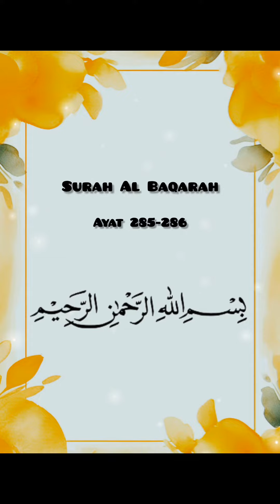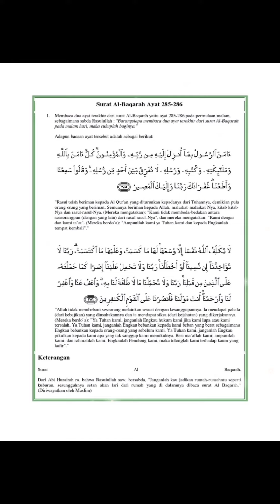Surah Al Baqarah Ayat 285-286 - Dua ayat akhir#islam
Siapa yang membaca dua ayat terakhir dari surah Al-Baqarah pada malam hari, maka ia akan diberi kecukupan." (HR Bukhari dan Muslim).